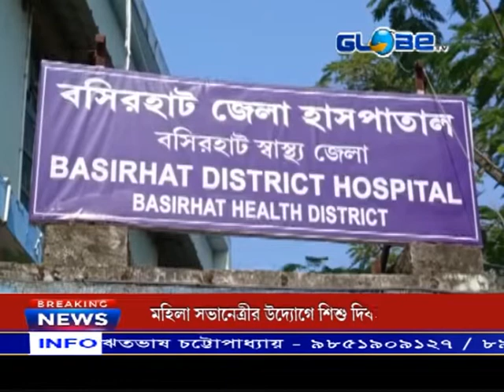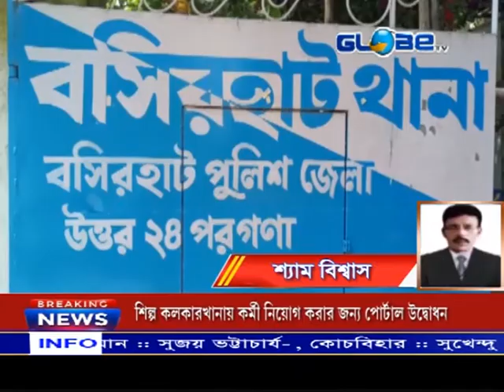সারমেয়র চিৎকার, উদ্ধার সদ্যোজাত শিশুকন্যা